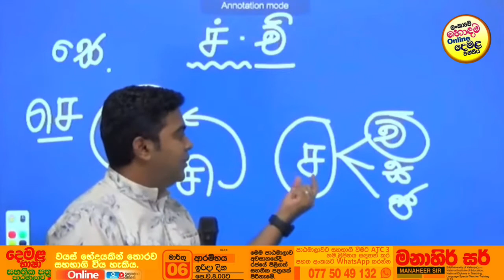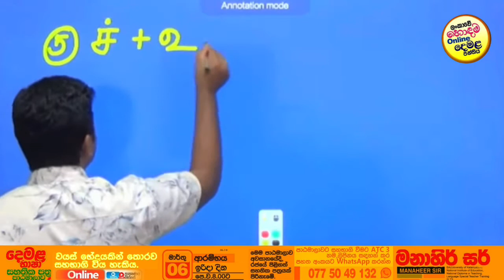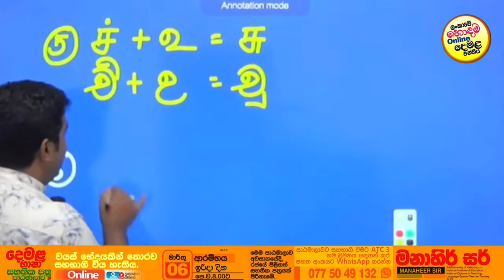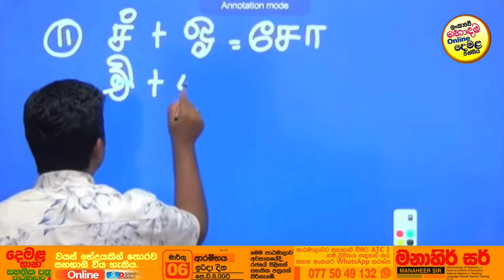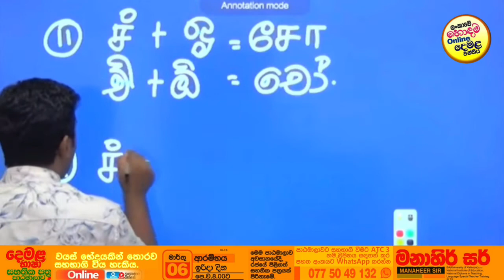දෙමළ භාෂාවෙන් " චූ " කරන්නේ කොහොමද...?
දෙමළ භාෂාවේ ස්වර ව්‍යංජන .
මුලසිට සරලව දෙමළ භාෂාව ඉගෙන ගැනීමට 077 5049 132 අංකයට whatsapp පණිවිඩයක් යොමුකර ලියාපදිංචි වන්න.